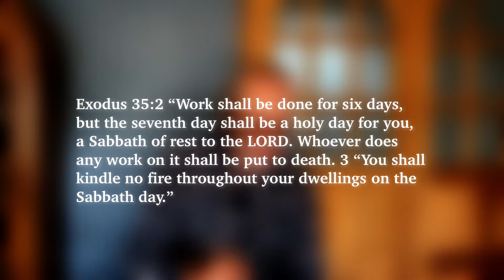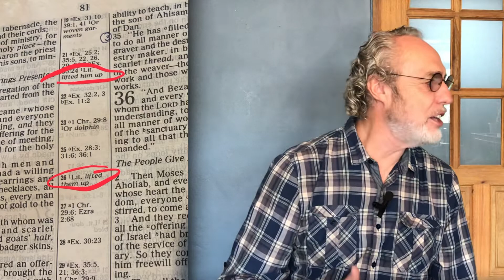March 22, 2022